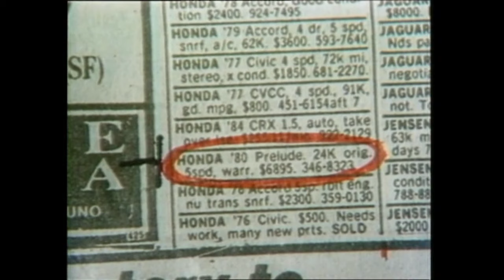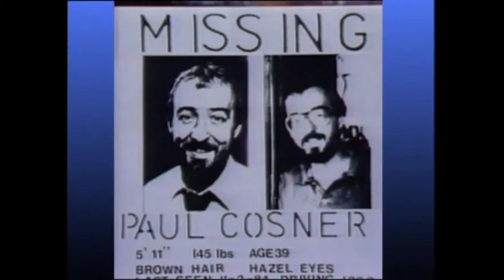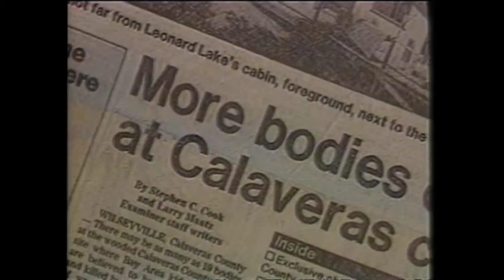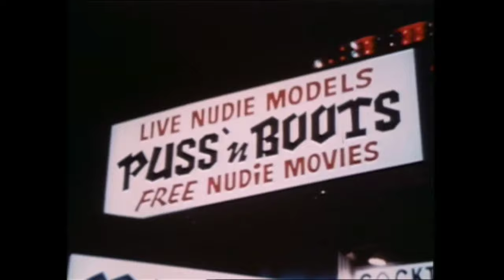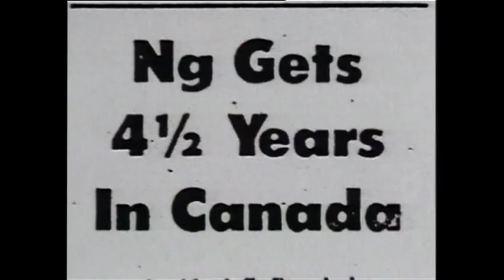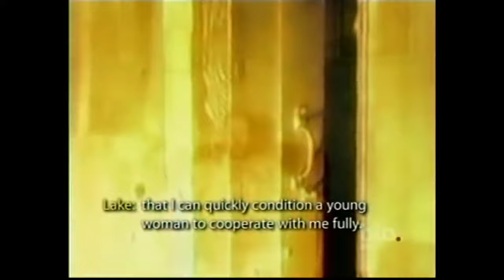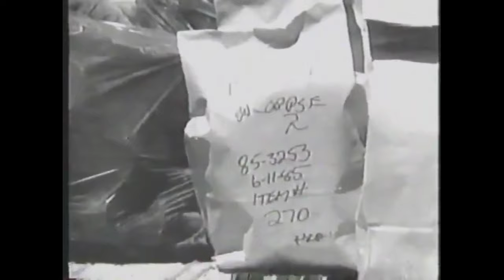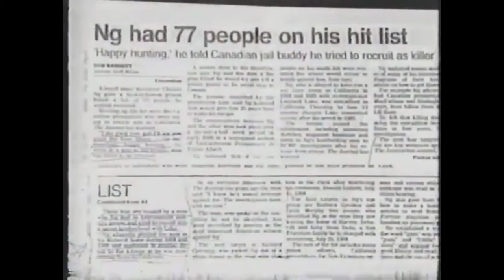Serial Killers Leonard Lake & Charles Ng's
Leonard Thomas Lake (October 29, 1945 – June 6, 1985), also known as Leonard Hill and a variety of other aliases, was an American serial killer. During the mid-1980s, he and accomplice Charles Ng raped, tortured and murdered an estimated eleven to 25 victims at a remote cabin in Calaveras County, California, in the Sierra Nevada foothills 150 miles east of San Francisco.[2] After his arrest in 1985 on illegal weapons, auto theft, and fraud charges, Lake swallowed cyanide pills that he had sewn into his clothing, and died four days later. Human remains, videotapes, and journals found at the cabin later confirmed Ng's involvement, and were used to convict Ng on eleven counts of capital murder.[3][1]

Leonard Lake